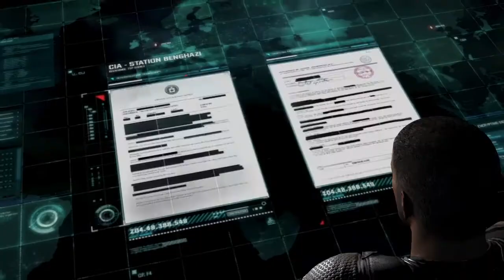SPLINTER CELL BLACKLIST MALAYALAM WALKTHROUGH | PART-1 | KL08GAMER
PC SPECS :- Acer Nitro 5 AN515-52
CPU:- Intel i5 8300H @2.30 GHz Turbo Boosted @4.00GHz
RAN:- 8 GB